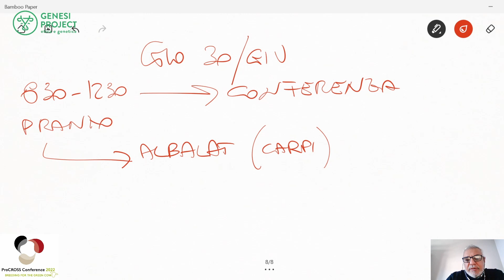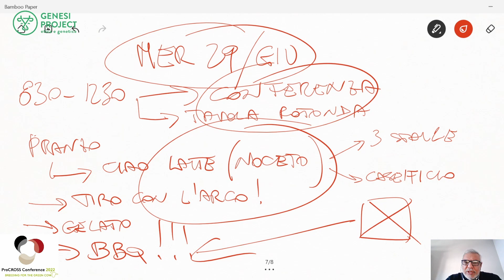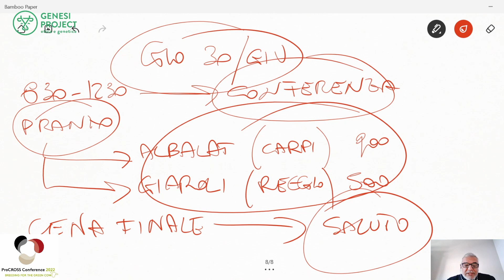ProCROSS Conference 2022 | Genesi Academy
Il 29-30 Giugno si terrà il Conference ProCROSS a Reggio Emilia!
In questo video vi forniamo ulteriori dettagli sull'evento!